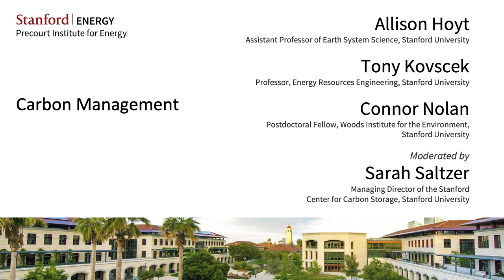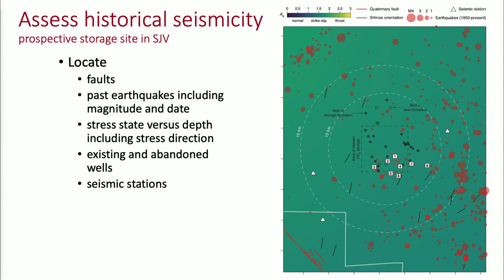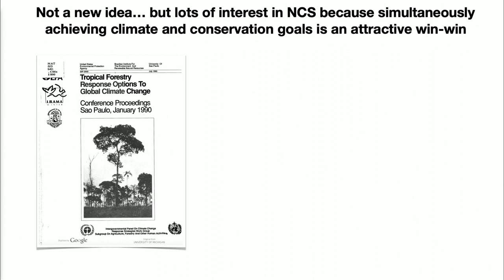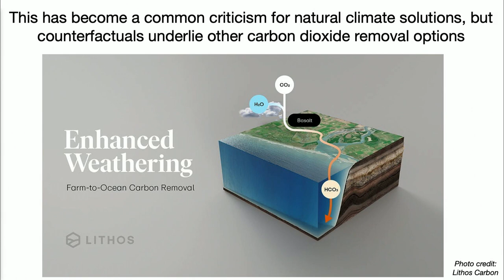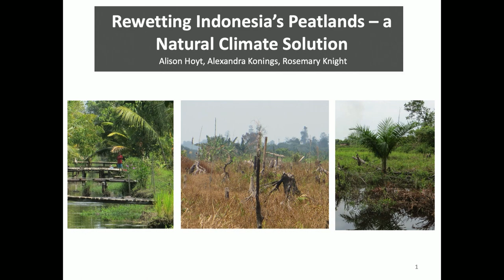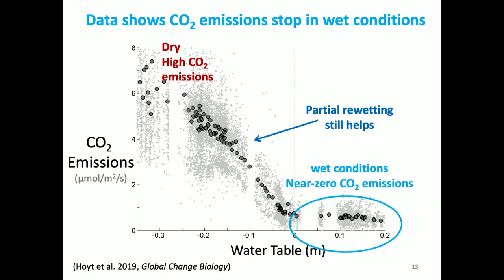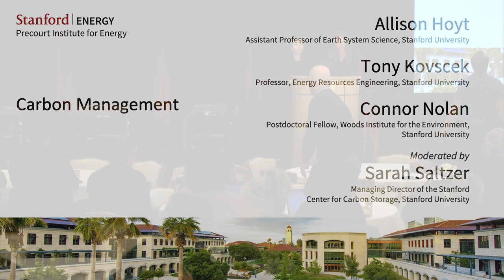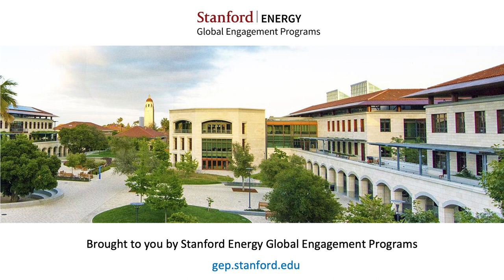ESW Carbon Management